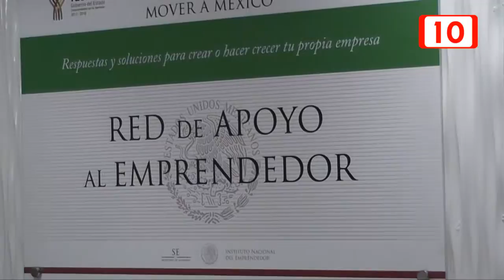84474 CANACINTRA estrena espacio para emprendedores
La Cámara Nacional de la Industria de la Transformación ya cuenta con un centro de la Red de Apoyo al Emprendedor el cual ofrecerá capacitación a los nuevos empresarios para que puedan hacer crecer y consolidar sus negocios.